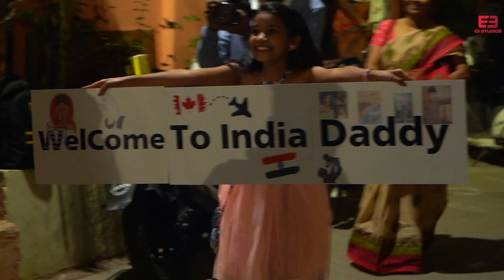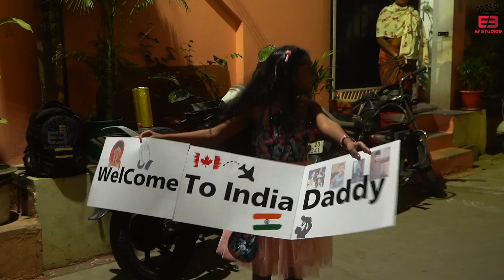నాన్నకు ప్రేమతో || Emotional Moment || Ft. Suryakantham || E3 Studios || Tamada Media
For Branding promotions contact 👇🏻